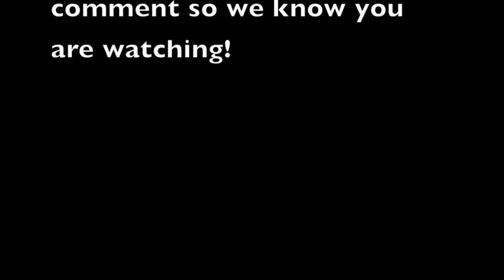Episode 6: The Kids Table "Self Care"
This week we talk about self care through the lens of the 5 Senses!